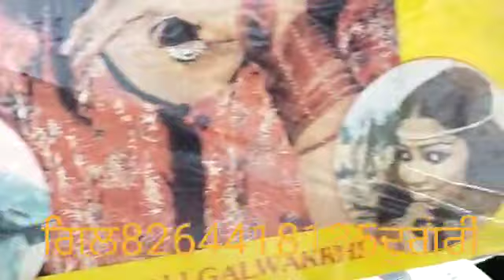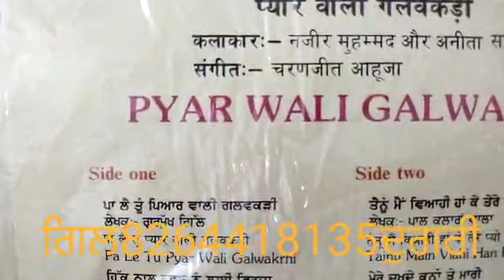ਪਿਅਾਰ ਵਾਲੀ ਗਲਵਕੜੀ. ਨਜੀਰ ਮੁਹੰਮਦ ਦੇ ਅਨੀਤਾ ਸਮਾਣਾ